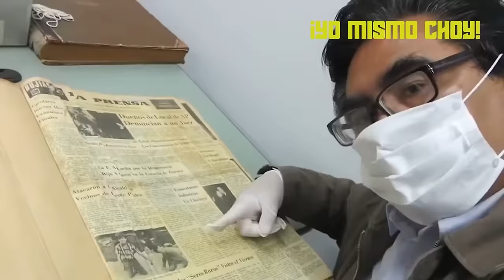FLOR MENENDEZ: SUS ENCUENTROS CON EL MAS ALLA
La Historia desconocida de una extraordinaria vidente, que fue protagonista principal del "Programa de las 8 Horas" el mas importante de los 12 años de VIAJE A OTRA DIMENSION de ANTHONY CHOY, participó en las mas importantes investigaciones paranormales en el Perú como la  Investigación Paranormal del Castillo Unanue, la Casa que se quemaba sola, el Hogar de los Hombres Sombras, el Pirata Holandes del Hospital Real de San Andrés y muchos otros.